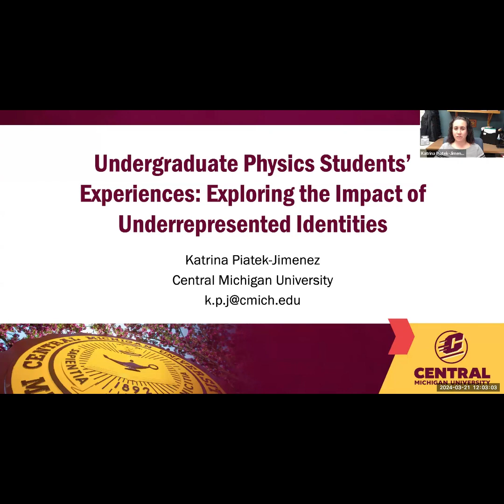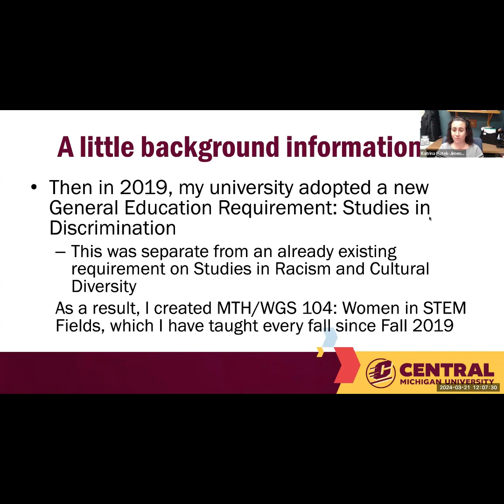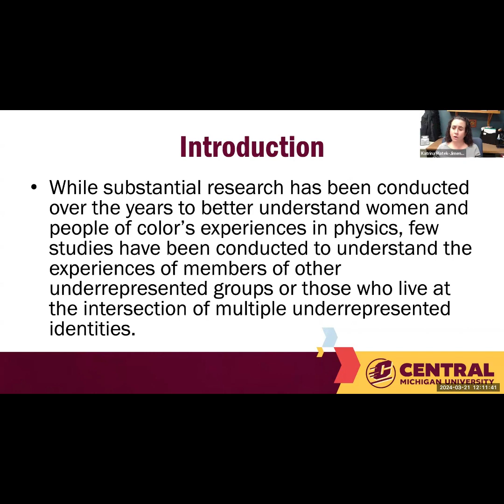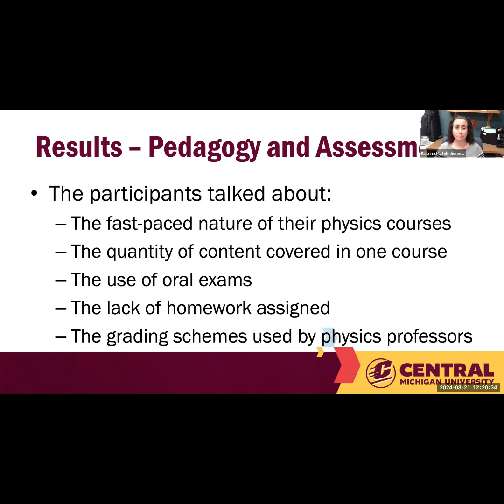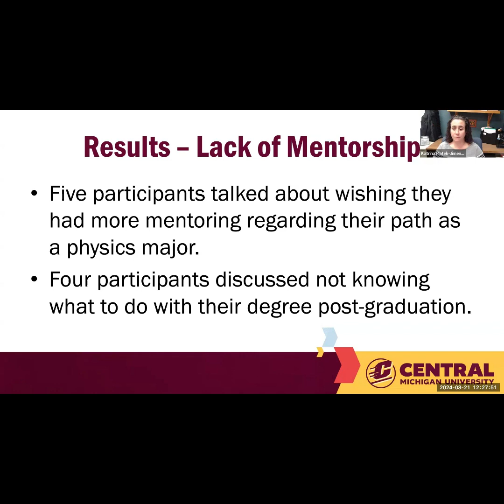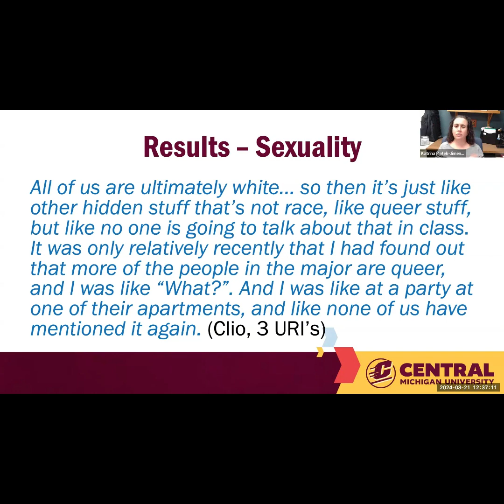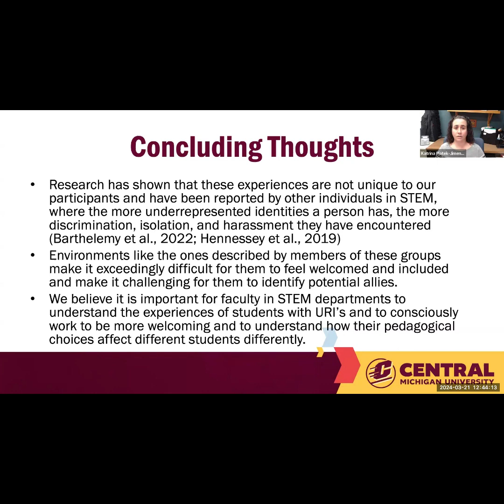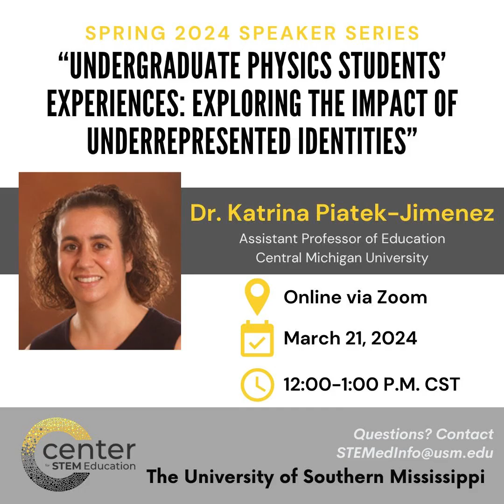Katrina Piatek-Jimenez, "Underrepresented Identities in Undergraduate Physics"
This presentation, “Undergraduate Physics Students' Experiences: Exploring the Impact of Underrepresented Identities" by Katrina Piatek-Jimenez took place on 3/21/24 as part of the Spring 2024 STEMed Speaker Series.

USM’s Center for STEM Education offers graduate programs and certificates, collaborative research projects, and regional outreach opportunities. Every semester, the Center features nationally-relevant research in an online series available to anyone with a professional or personal interest in STEM teaching and learning.